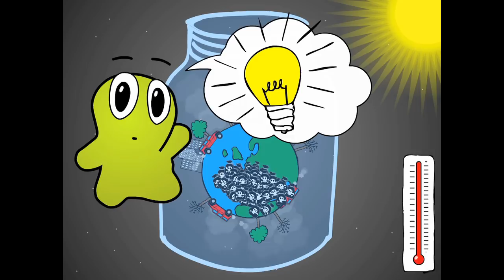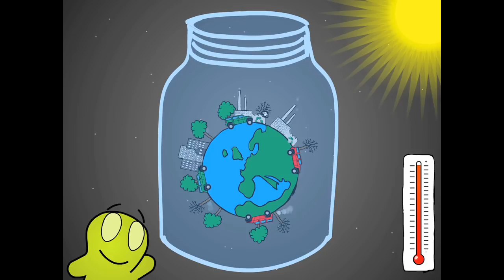Climate animation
This video is part of a teaching material about climate change for the younger children. The film is rather long, and the reason for this is to give the teacher a chance to explain the content to the pupils, and to discuss with them what is happening throughout the film.
What's with the sun rays? What happened to the trees? What are those black bags? (Waste!) What is happening with the temperature? Where are the birds? And so on.

Let the children discover what is going on, then help them understand the full meaning of it all.